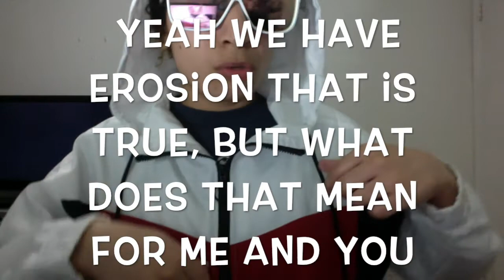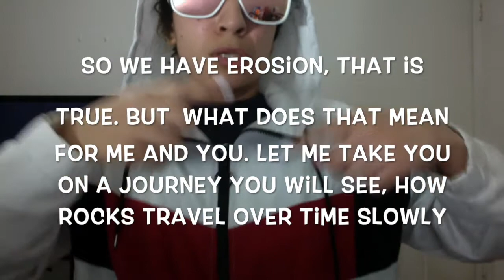3rd Grade Science - Erosion Song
Learn the Erosion Song with the 3rd grade team!